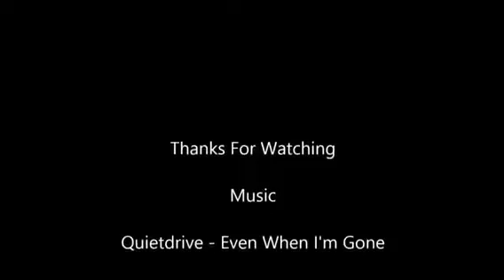Even When I'm Gone - AMV